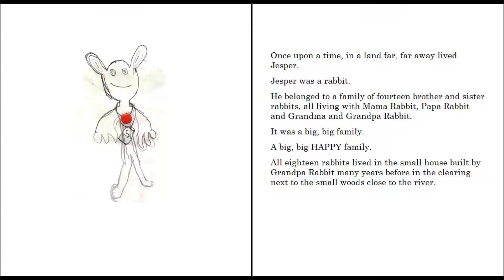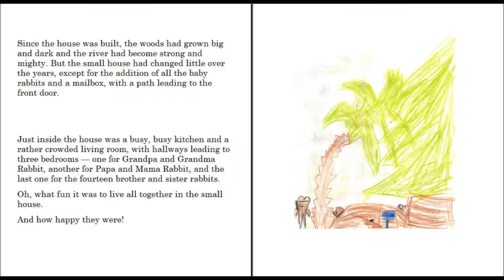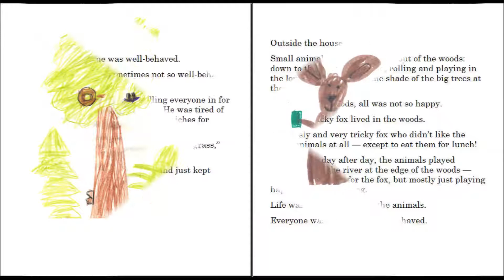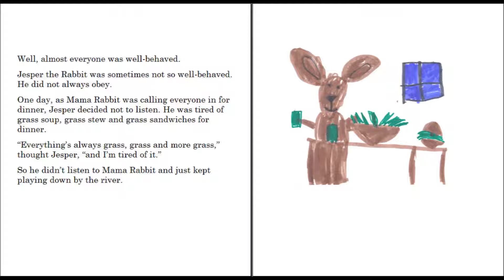Narration of Jesper the Flying Rabbit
Introductory reading of Jesper the Flying Rabbit, as recorded by J. Davies.